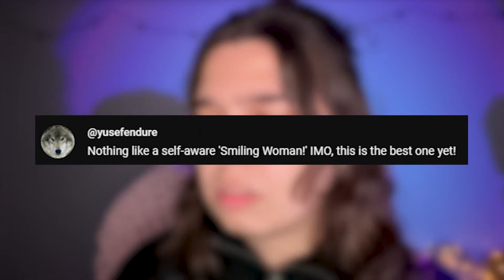REACTING SMILING WOMAN *halloween edition 🎃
Also, this is the place for you to "Zone out" and have fun with us!!

thursday_sh

thursday_shy